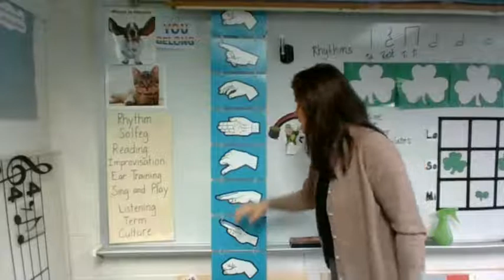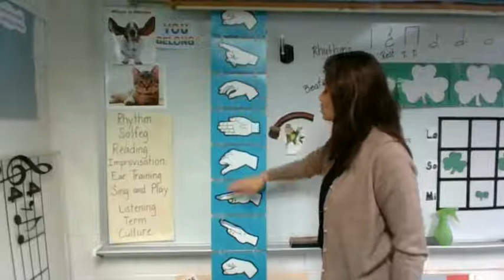3rd Grade Solfege Ladder March